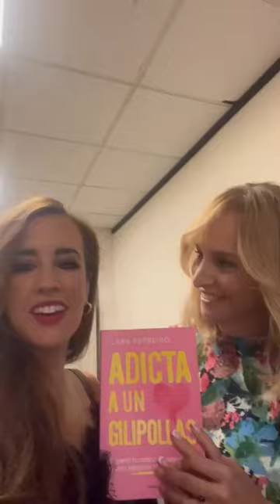Mar Regueras “Adicta a un gilipollas”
Puedes leer más en mi libro “Adicta a un gilipollas” .